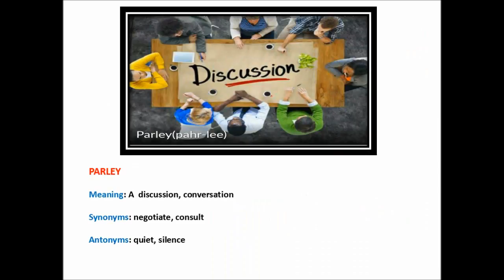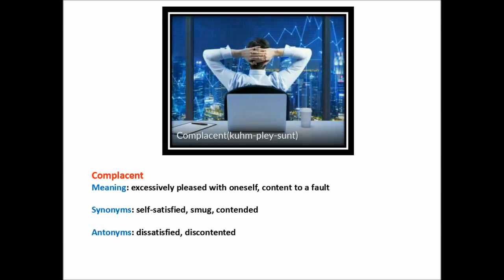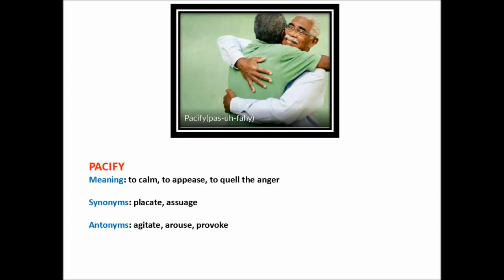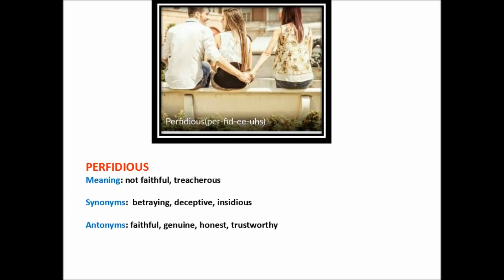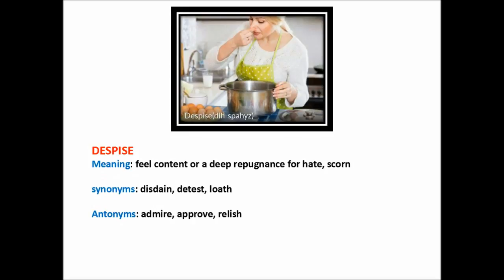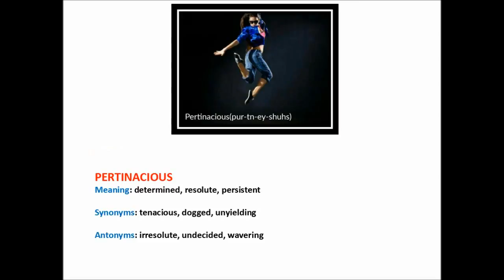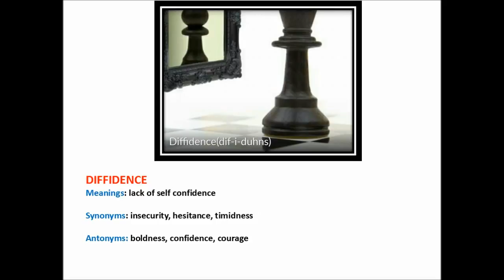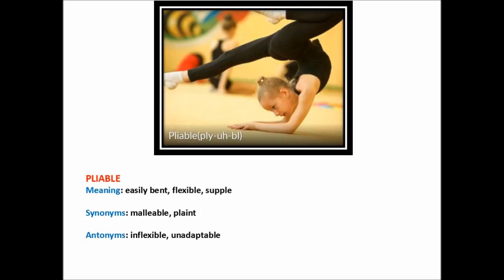LEARN VOCAB WITH MEMORY KEYS||PART 02||PREPUP247.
THIS VIDEO SERIES IS VERY VERY IMPORTANT FOR UPCOMING IBPS PO AND OTHER BANKING/SSC/RAILWAY EXAMS.YOU CAN LEARN DAILY NEW VOCABS WITH EASE.
TIPS:-MEMORY KEYS ARE GIVEN TO MAKE VOCAB LEARNING VERY EASY